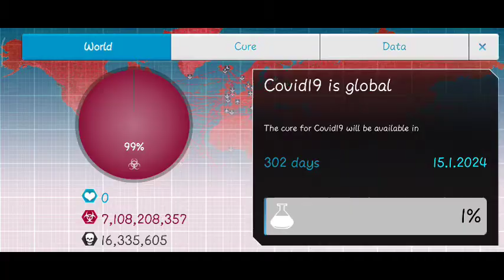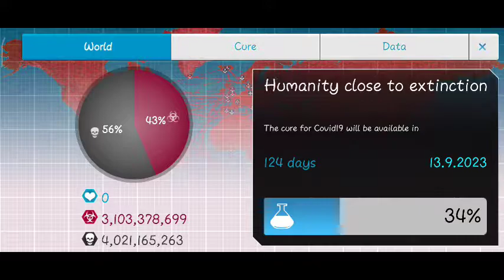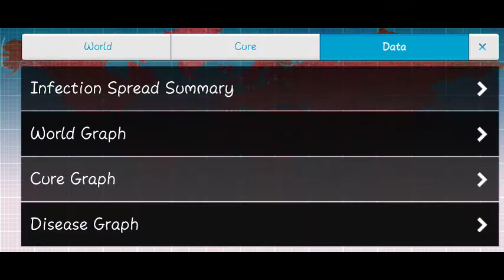MENGHANCURKAN UMAT MANUSIA 1 PLAGUE INC 1 SPEED UP VIDEO 🍃🌬️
AlifXzz Clan

Channel berasaskan haiwan kesayangan

Gamer Free Fire 👍

Aniq Production

He make cool game playlist..(Partner Gamer Saya Game2 dia Mmg padu habis) Kyubeast Gamer

Jarak 1 Meter cuci tangan selalu..jaga kesihatan yaa..